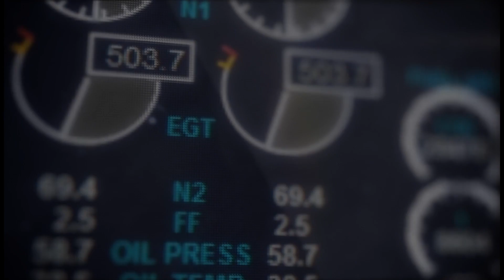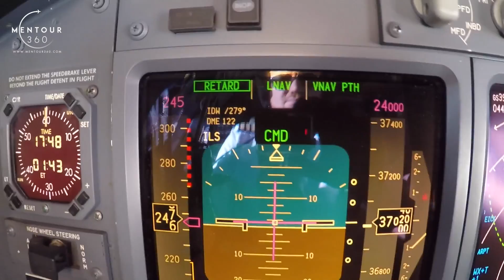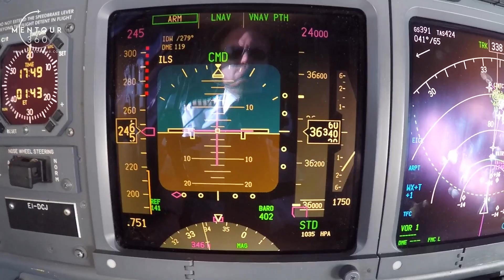Did the Aircraft just call me RETARD?!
In this video I will be explaining some facts surrounding the mystical "RETARD" callout on airbus and the same wording in the Boeing FMA. Is the aircraft actually being rude or is there something else behind?
Join the discussion in the "Mentour Aviation" app-chat and continue to  ask questions!